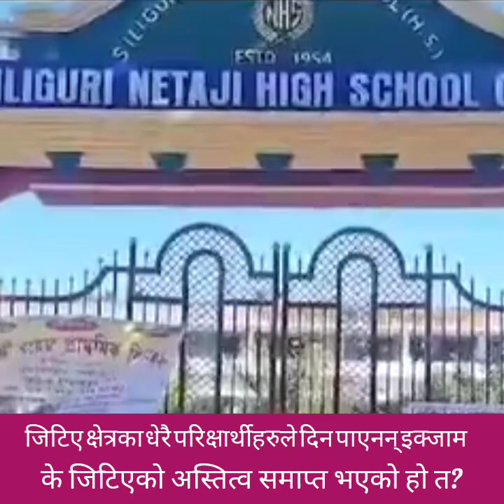जिटिएको सिस्टमको परिणाम